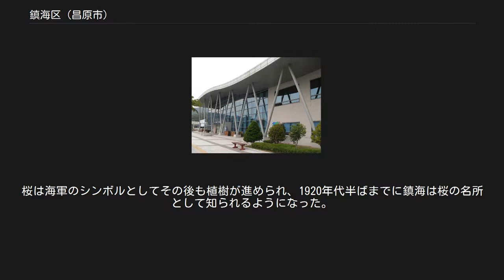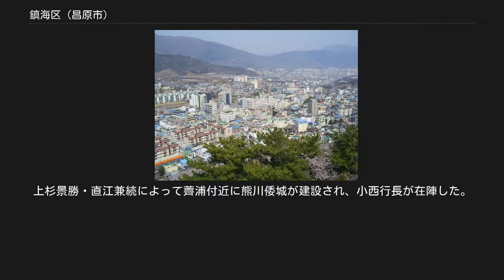鎮海区 (昌原市)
鎮海区庁 鎮海区（チネく）は、大韓民国慶尚南道昌原市の区。
韓国最大の軍港の町として知られる。
 「昌原郡#歴史」を参照 古代は伽耶のエリアで、新羅時代は熊只県、統一新羅と高麗時代は熊神県が置かれた。
 李氏朝鮮時代、慶尚道には鎮海県（鎮海郡）という行政区域があったが、これは馬山合浦区の三鎮（鎮北面・鎮東面・鎮田面）付近であり、現在の鎮海区域ではない。
鎮海区域は熊川県と呼ばれた。
 薺徳洞槐井里には、15世紀初めに乃而浦倭館（薺浦倭館とも言う）が設置された。
釜山浦とともに興利倭船（日本の商船）の入港が許可された2つの港（のちに塩浦が追加され、「三浦」と呼ばれる）の一つとなり、日朝貿易の拠点となった。
薺浦は1494年には約2,500人もの日本人が居住する最大の日本人居留地となったが、「恒居倭」と呼ばれた日本人居留民の活動は両国間の摩擦を引き起こし、1510年の三浦の乱につながった。
三浦の乱後、日朝貿易が再開されると、薺浦が唯一の開港地となった時期もあったが、1544年の蛇梁倭変によって国交が断絶。
1547年の丁未約条により国交が回復するが、対日交易港は釜山一港に限定され、薺浦での日朝貿易は行われなくなる。
 中世、熊川県は陶器の産地として知られ、日本での高麗茶碗の分類の一つに「熊川（こもがい）」と呼ばれるものがある。
文禄・慶長の役の際に熊川の陶工は松浦鎮信によって平戸に連行され、熊川での陶器生産は終焉する。
熊川の陶工が平戸から佐世保に移って生産したものが三川内焼となっている。
文禄の役の際には、薺浦付近に熊川倭城が建設された。
 鎮海軍港（1950年頃） 1904年2月、日露戦争開戦に際して日本海軍は鎮海湾一帯を掌握、巨済島で海軍根拠地の建設が行われた。
鎮海湾は日本海海戦に際して連合艦隊の集結地となった。
 日露戦争後、鎮海湾に軍港を建設する計画が進められた際、現在の鎮海軍港の場所が選定された。
1910年から鎮海軍港と都市の建設が開始された。
この地域は行政的には1908年以降昌原府の管轄下となっていたが、1911年に軍港一帯は馬山府に属する「鎮海面」として編成され、1914年に昌原郡鎮海面となった。
当初は鎮守府を設置する計画で軍港と市街地の建設が進められ、1916年に鎮海要港部が設置された。
以後、鎮海は日本海軍の軍港都市として発展し、1931年には鎮海邑に昇格した。
 市の中心部にあるロータリーをはじめ、随所に往時の日本の都市計画の姿を見ることができる。
また、地名には末尾が「町」となる、日本式の地名が付与された。
 日本の敗戦後、鎮海の海軍施設は、大韓民国海軍の前身である朝鮮海岸警備隊によって利用された。
1946年には海軍士官学校、1949年には大韓民国海兵隊が設立されている。
 1955年に鎮海市に昇格し、昌原郡を離脱した。
 馬山市・昌原市との関係は密接であり、馬昌鎮と呼ばれる広域都市圏を形成していた。
2010年7月1日、鎮海市は馬山市とともに昌原市に編入され、行政的にも一体となった。
旧鎮海市域は昌原市鎮海区に改編された。
 余佐川の桜 日本海軍は鎮海の都市建設に際して、景観や土地保全のために梅や桃・松など各種の樹木を大規模に植えた。
桜もそのひとつである。
桜は海軍のシンボルとしてその後も植樹が進められ、1920年代半ばまでに鎮海は桜の名所として知られるようになった。
1926年の鎮海線開通後は花見の季節に臨時列車が運行された。
 日本の敗戦後（朝鮮の解放後）、桜は日本の国花であるとして、大半が伐採された。
しかし1962年、桜（ソメイヨシノ）の原産地が韓国（済州島）だとする説が紹介され、「桜は日本から入ってきた樹木ではなく、元来わが国の土壌で自生したもの」とするイメージが広められたこと、1974年4月の朴正熙大統領命令によって桜の大植樹運動が展開されたことで、現在の鎮海の桜が復活した。
 薺徳洞。
上杉景勝・直江兼続によって薺浦付近に熊川倭城が建設され、小西行長が在陣した。
大規模な遺構が残されている。
 馬山や昌原等からバスが頻発している。
釜山西部バスターミナルからの便も多い。